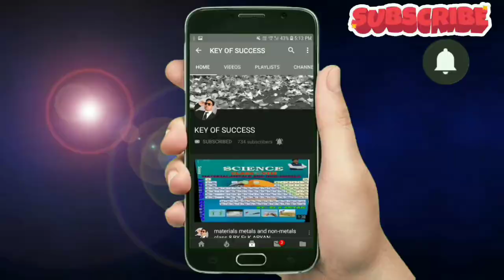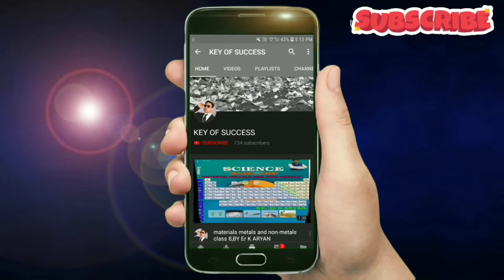Lolipop packing machine